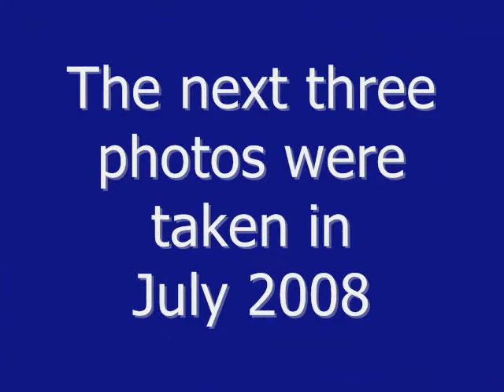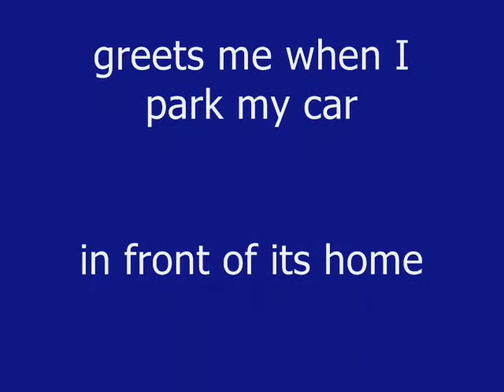Friendly Kitty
For the past three summers, this friendly cat greets me when I attend the concerts at Polliwog Park and park in front of its house.  It never wants me to leave when I come back to my car after the concert is over...LOL...!!! :-)
I took this video after The Wonderelles concert on 8-8-10.